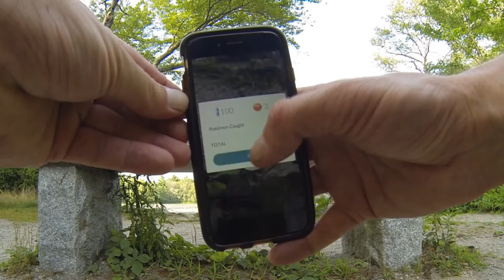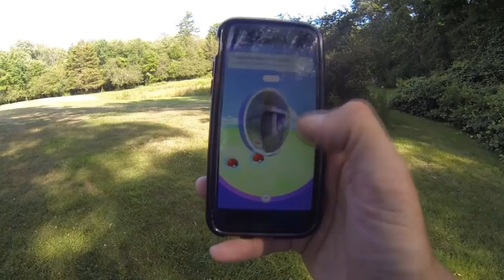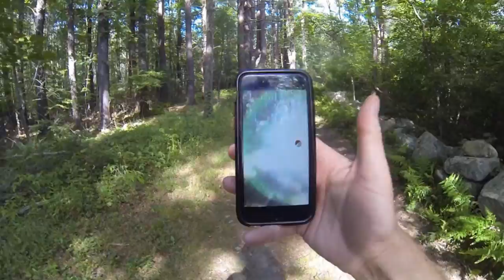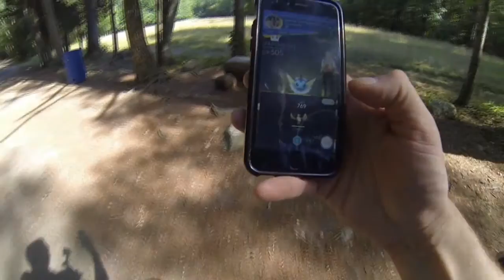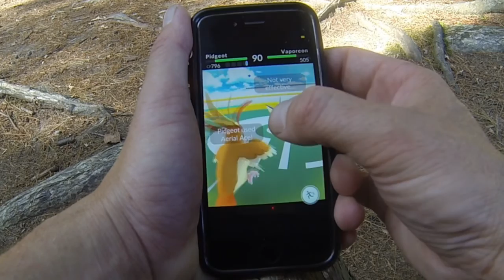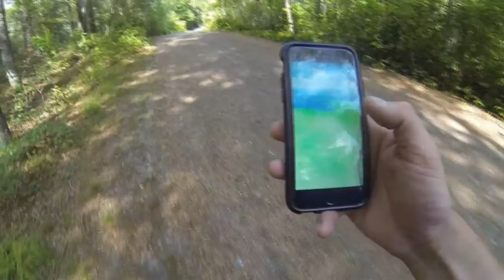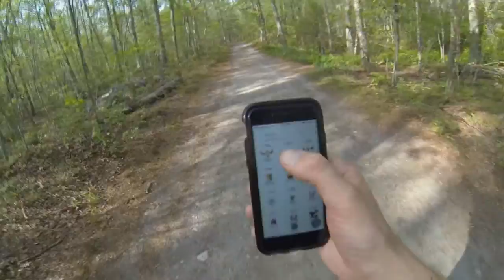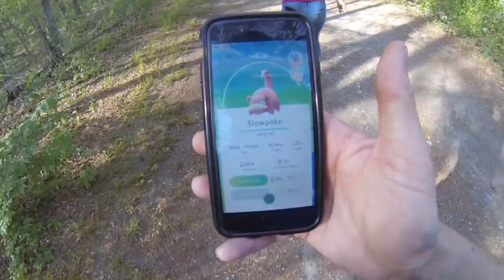POKEMON GO Episode 3 BOY VS GIRL STATE PARK!! Pokémon Go Funny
Pokemon Go Boy VS Girl EPISODE 3 Pokémon Go
Going to BORDERLAND STATE PARK Easton MA
The game allows players to capture, battle, and train virtual creatures, called Pokémon, who appear on device screens as though in the real world. It makes use of GPS and the camera of compatible devices. The game is free-to-play, although it supports in-app purchases of additional gameplay items. An optional companion Bluetooth wearable device is planned for future release, the Pokémon Go Plus, and will alert users when Pokémon are nearby.

The game quickly became one of the most used smart device apps after launching, surpassing the previous record held by Candy Crush Saga in the United States, and was a boon to the stock value of Nintendo. It brought augmented reality to the mainstream, and was praised by some medical professionals for potentially improving the mental and physical health of players, but also attracted some controversy due to reports of causing accidents and being a public nuisance at some locations
POKEMON GO
POKEMON GO!! BOY VS GIRL Episode 3 STATE PARK